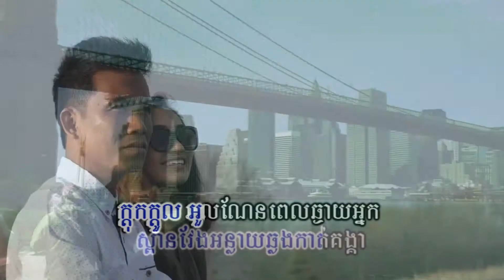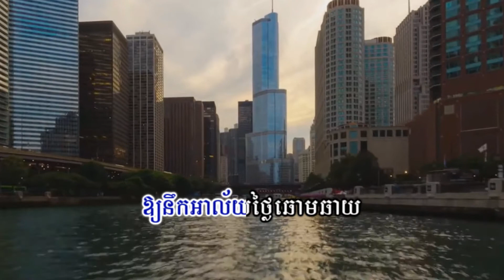យឹង យន/Yorn Young: Album Launch in Kampong Thom by VOA Khmer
យឹង យន៖ ថ្ងៃសំពោធ អាល់ប៊ុបចម្រៀងនៅទីរួមខេត្តកំពង់ធំ
Yorn Young: Album Launch in Kampong Thom by VOA Khmer